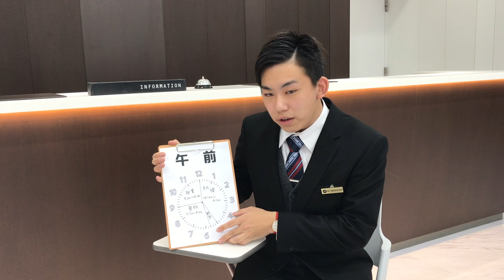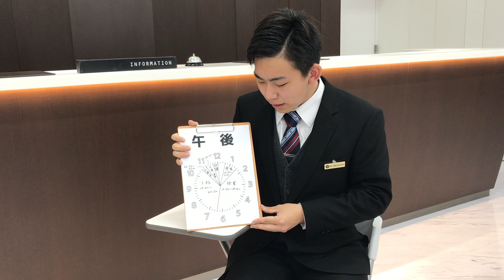【静岡から通っている！】髙橋くんの1日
静岡から毎日片道3時間かけて通っているという髙橋くん。

一体どんな生活を送っているの！？

東京へ上京を考えているあなた😀
東京の学校へ通いたいけど家は出たくない...
という方にもぜひみて欲しいです！

★オープンキャンパスに参加しよう！